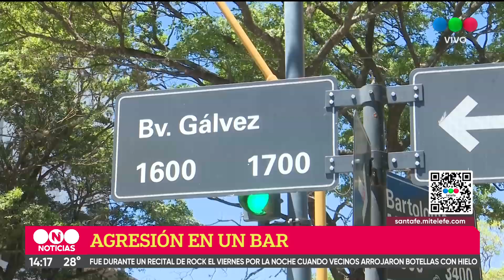Ataque con botellas de hielo a bar de Bulevar: "No lo puedo llamar vecino, es un asesino"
Julián Gunno, socio propietario del bar Gente Que No, que recibió ataques desde un edificio lindero, aseguró que se trató de "una desgracia con suerte".